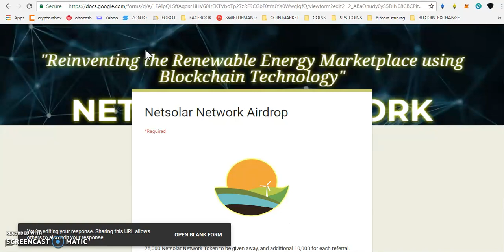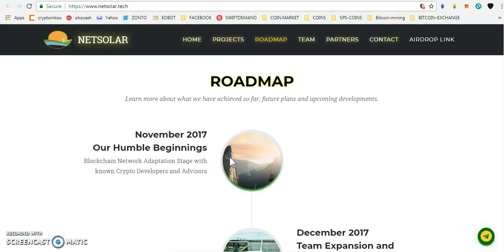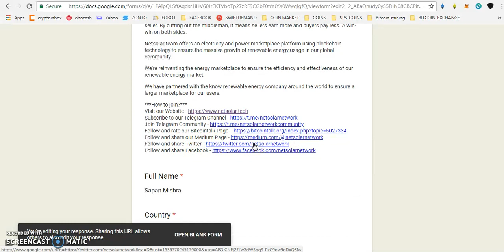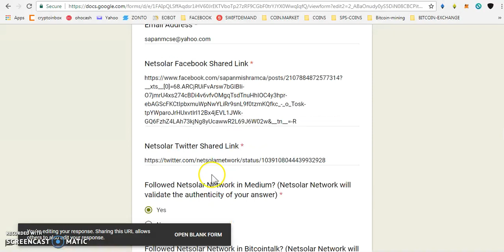NETSOLAR 75000 TOKENS || DFS LISTED IN IDEX MARKET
REFFERAL NAME : @sapan_123
PAST AIRDROP :
1) JOIN MY FACEBOOK GROUP(CRYPTOHUB) FORTOKEN EXCHNG